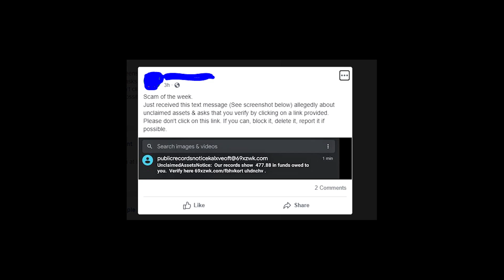Public Records Notice text about Unclaimed Assets - scam or legit way to get money?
If you get text message from Public Records Notice that looks like this one: "Unclaimed Assets Alert: Our records indicate you may have 277.88 in funds to you. Verify here: link", then watch my video to figure out whether it's scam or legit!
Let’s talk about text messages saying that you have unclaimed assets!
These notices are sent by Public Records and it looks very suspicious!
The reason why I think so is because these text messages contain a link to a random website that doesn’t look like a link to an organisation or government website!
Also I doubt that text message is the proper way to tell someone that he has some unclaimed assets! If you really have such assets, you will get a letter with an official notice!
Moreover, there are too many text scams right now, so it’s not the right time to believe random texts from unknown companies!
Please write in the comments, if you also got Unclaimed Assets Notice from PublicRecordsNotice! It’s interesting how much money they promise you!
Thanks a lot for watching, for sharing this video with your friends and goodbye!